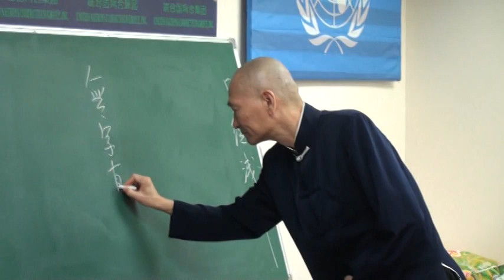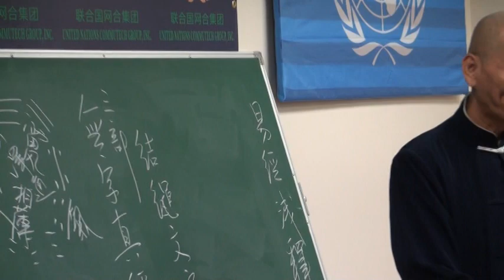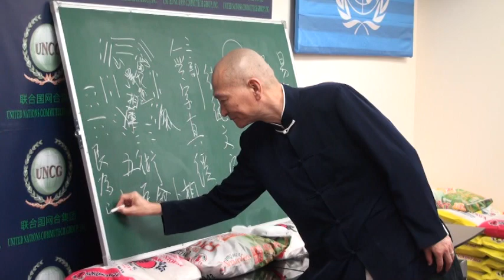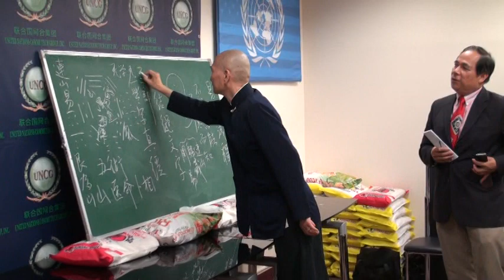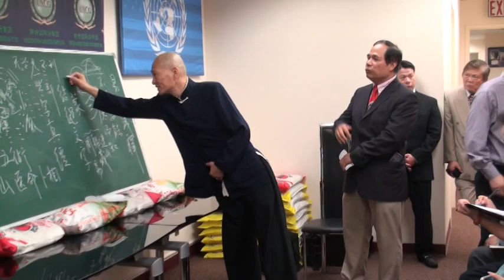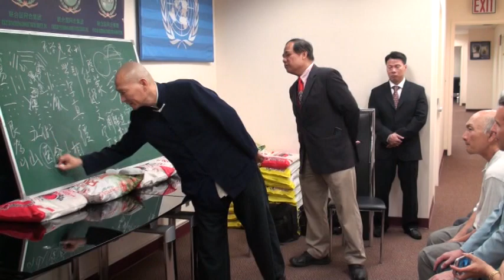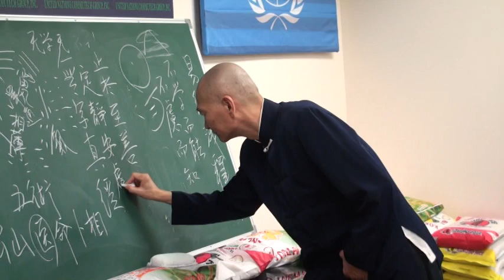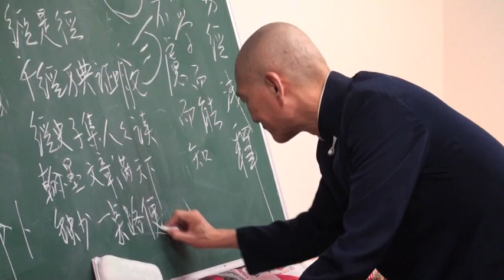易經大師何國棟講解易經1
联合国网合集团积极响应联合国号召，举办救济支援弱势儿童活动以及传播中国文化系列活动。至2012年8月17日至8月25，网和集团将邀请中国著名画家徐进教授在网合集团展示厅举办《徐进绘画大师画展》及"和谐之声"世界文化音乐演出。此次活动的主旨在于传播中华民族文化事业的绘画精品，加强国际文化交流与合作，为增进中国人民和世界各国人民的友谊做出积极贡献。在举办画展的同时，嘉宾们有将有机会聆听易经诠释讲座，欣赏具有中国特色的独弦琴演奏，以及各式古典戏剧表演.
易經大師何國棟在聯合國網合集團舉辦的響應聯合國號召支援弱勢智障兒童暨徐進國畫聯合國精品展活動中向聯合國副秘書長南威哲先生等官員講解易經